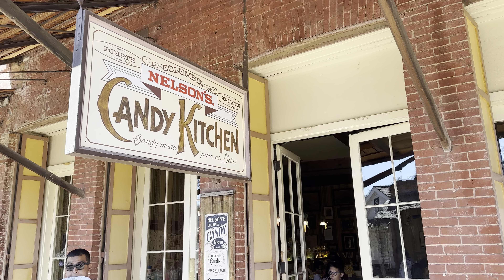Nelson’s Columbia Candy Kitchen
Kids in a candy store, literally.